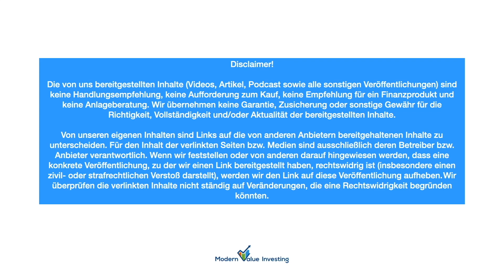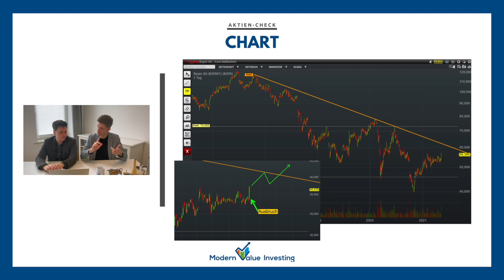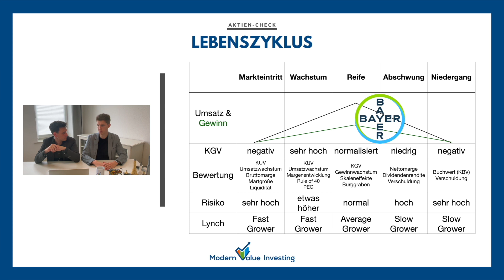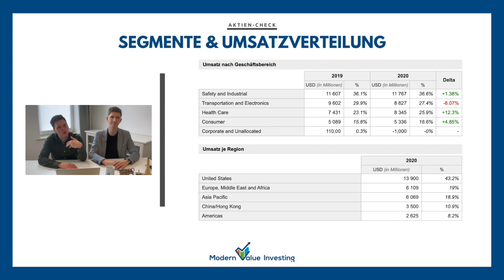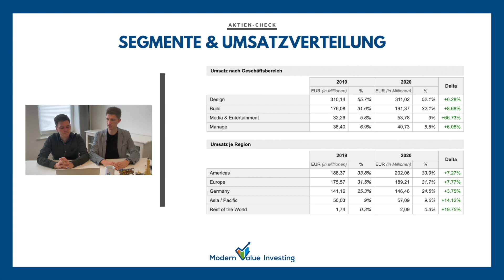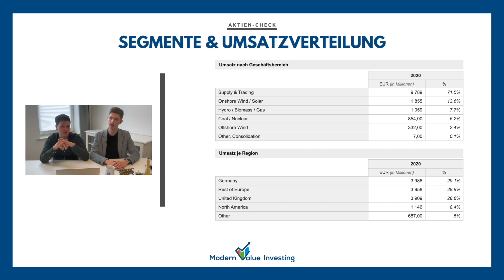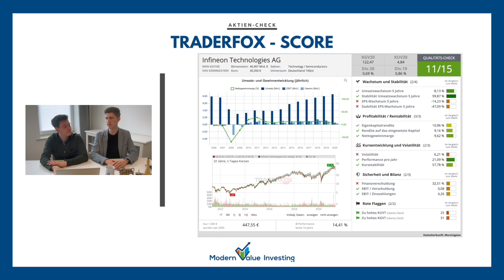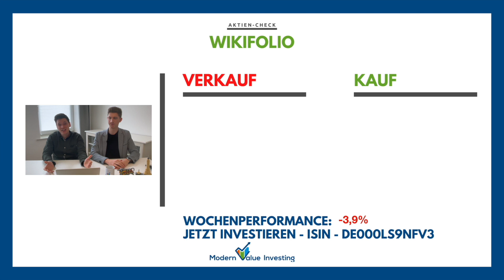Bayer Aktie jetzt kaufen? - 3M Aktie - Nemetschek Aktie - RWE Aktie - Infineon Aktie / Aktien-Check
In unserem Aktien-Check sprechen wir über die Bayer Aktie Aktie, die 3M Aktie, die Nemetschek Aktie, die RWE Aktie und die Infineon Aktie. Viel Spaß wünscht Modern Value Investing.

00:00 - Intro
01:18 - Bayer Aktie
13:17 - 3M Aktie
20:53 - Nemetschek Aktie
25:22 - RWE Aktie
30:29 - Infineon Aktie
35:43 - Die 10.000 Euro Investment-Idee

💣Unsere Wikifolios

🎧Aktienpodcast